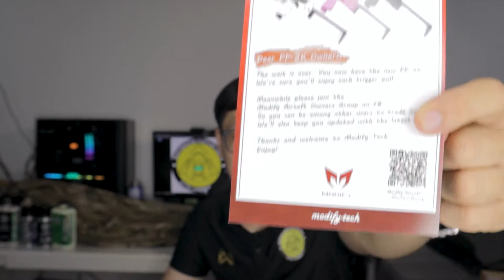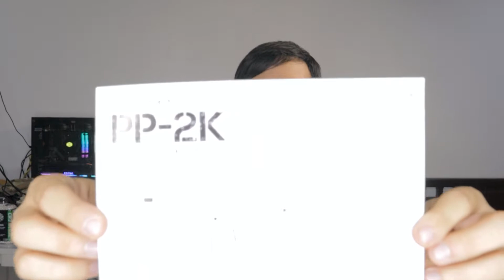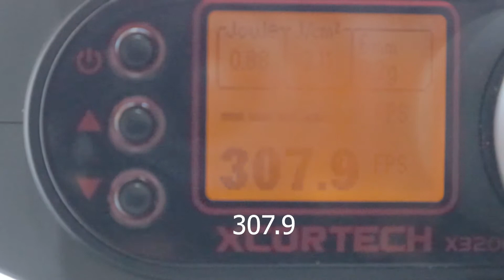รีวิว MODIFY - PP-2000 บีบีกัน SMG สายรัสเซีย รีวิวแบบละเอียดยิ๊บ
รีวิวปืน PP-2000 จากค่าย MODIFY
ราคาประมาณ 1x,xxx บาท

สนใจสามารถติดต่อได้ตามช่องทางข้างล่างเลยครับ

Host&Editor&Camera Operator: Phruek Lsagool